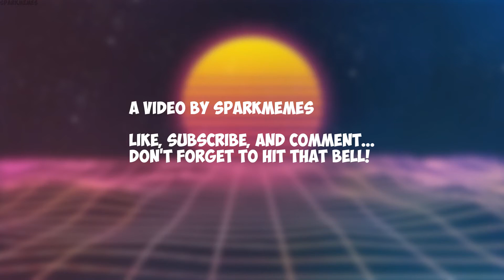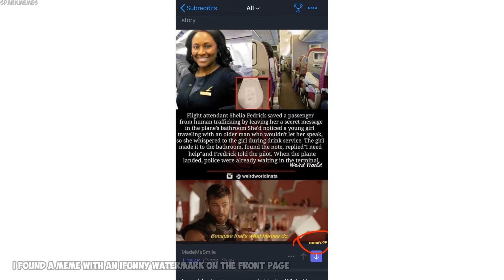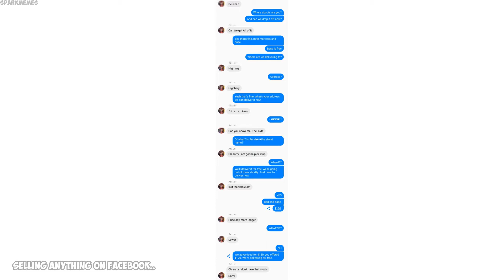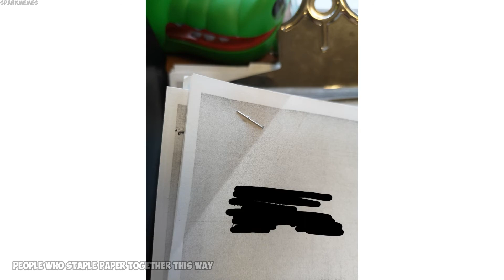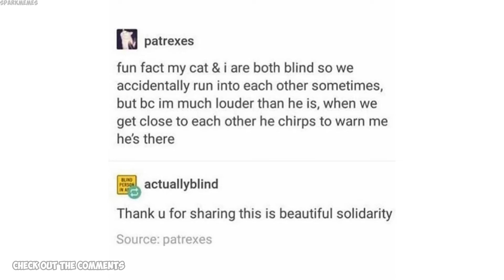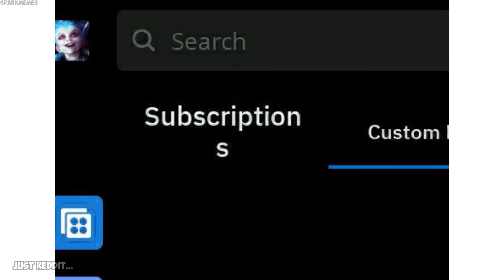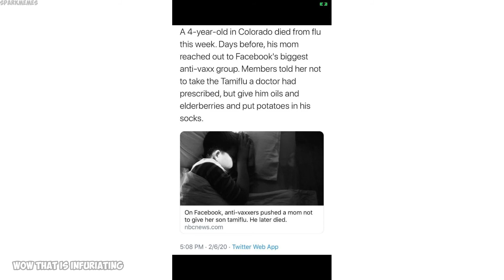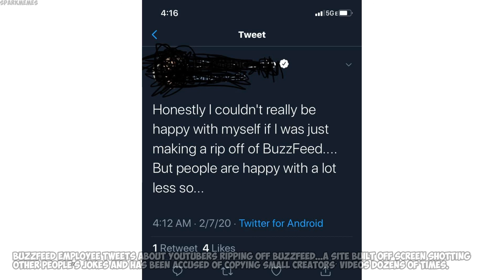The best of r/mildlyinfuriating v11